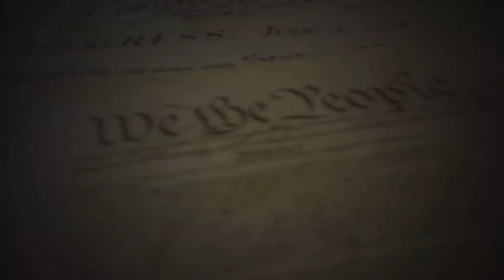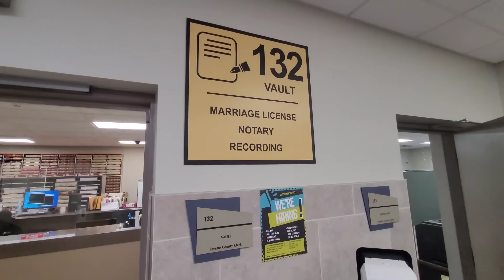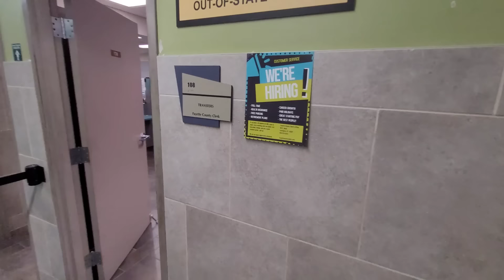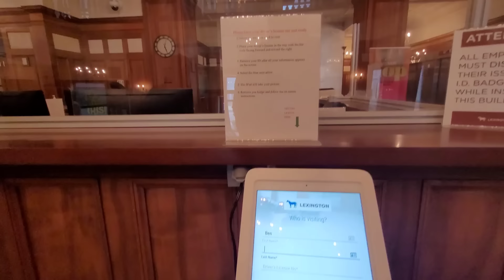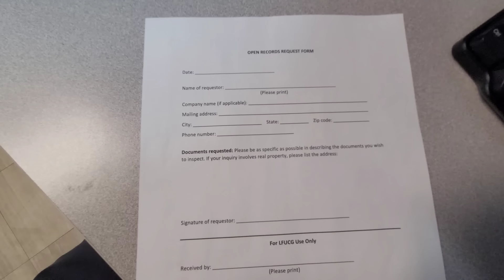County Clerk DISRESPECTS Journalist For Peacefully Exercising His Rights! Police Threaten Arrest!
Fellow Patriots & Freedom lovers, On April 7th 2022 I was peacefully exercising my 1st Amendment rights in the city of Lexington, Kentucky. While I was taking some pictures & videos in the publicly accessible areas, I was approach by the county clerk Don Blevins. Mr. Blevins hated the fact the that I was peacefully exercising my rights in HIS building and followed me around harassing me and treating me with the upmost disrespect. He even called Lexington PD to remove me from the public building and denied me my open records request. I was told to leave the building or I would have my freedom taken from me. I will NOT let this go! I will do everything I can to hold him and the city accountable! The County Clerk is an elected position and I hope the residents of Fayetteville County vote him out of office! He doesn’t deserve to serve the public after what the behavior and contempt for the public he exhibited!

Always remember, this is your right under the 1st Amendment to the United States Constitution! We the People can effect change together!

All proceeds will help with legal fees to fight unlawful arrests & fund civil lawsuits!

Help keep L.I.A on the road to not only expose tyranny and corruption but to also promote transparency & accountability within our government!

All Donations will also help with legal fees fighting unlawful arrests & fund Civil Lawsuits!

It's greatly appreciated! I can’t do this without your support! WE THE PEOPLE

Start Investing today! Think about your future & and future of your children!
I have learned that unfortunately freedom isn't free. You need to have the finances to be able to fight against this corrupt system! I will leave links to my favorite investing platforms below!

Acorns:
My favorite long term investing platform. Super easy & convenient.
Sign up using my link below & deposit 5$ to get a FREE 5$.

WeBull:
My favorite individual stock trading platform.

CoinBase:
My favorite crypto trading platform.